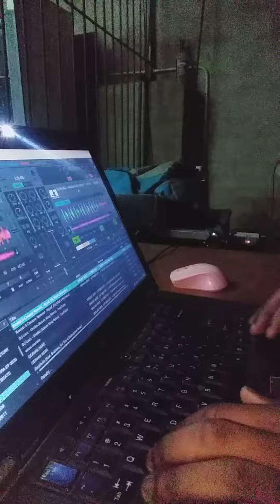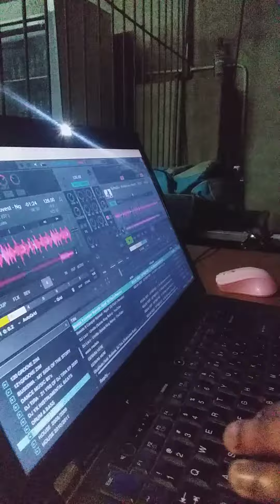How to blast effects using ypur own keyboard by Deejay Xost 0778607107